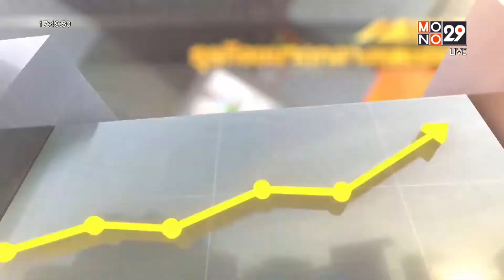เศรษฐกิจ ติดดาว ชีวิตไม่ท้อ ดัดแปลง “รถสองแถว” ขายไก่ทอด| เรื่องเด่นประเด็นดัง | 1 ต.ค. 64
ที่จ. สงขลา  ชิวิตไม่ท้อ / สองสามีภรรยา ดัดแปลงรถสองแถวเปิดขายไก่ทอด ลูกค้าตามความอร่อยมาซื้อทุกวัน